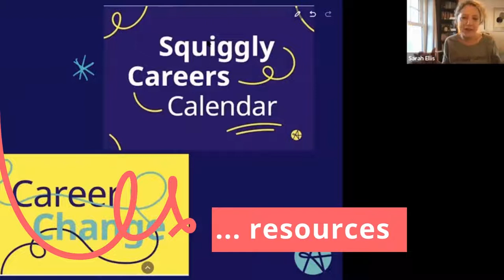Join PodPlus - Thursdays 9 - 9.30am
Learning lasts longer when we learn with other people so we're excited to bring our PodPlus sessions back, after a summer break.

Here's an introduction to PodPlus and what to expect!

 - PodPlus is a weekly session run by Helen Tupper and Sarah Ellis, hosts of the Squiggly Careers podcast

 - Each week, we take a topic covered on the podcast and share additional tools and models to help you to put insights into action in your career and day-to-day work

 - The sessions are interactive and there is an element of participation from the audience (such as voting and commenting in chat)

 - If you're passionate about career development and want to spend time with other people who like learning too, PodPlus is a great addition to your week!